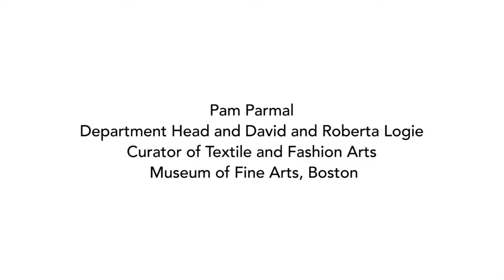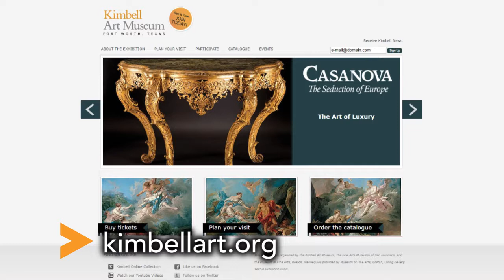Art This Week-At the Kimbell Art Museum-Casanova: The Seduction of Europe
This week, we visit the MKimbell Art Museum and our interviewer, Linda Mowl, speaks with curators George Shackelford and Pam Parmal about the exhibition, Casanova: The Seduction of Europe. The exhibition is on view at the museum through December 31, 2017.